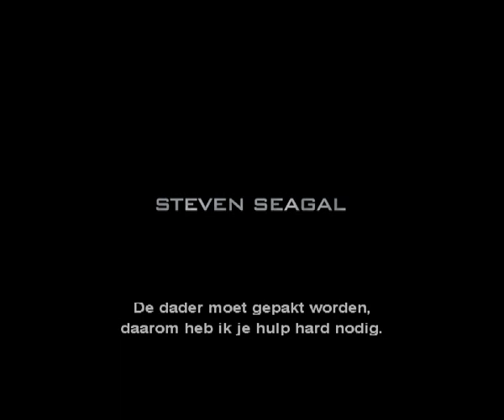Lethal Justice Official Trailer - 2011 - True Justice Collection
Lehal Justice is verkrijgbaar op Kijk de nieuwste actiefilms op . Nederlands ondertitelde trailer.

Omschrijving:
Regisseur Wayne Rose ("Battlestar Galactica") laat actielegende Steven Seagal ("Machete") en zijn undercoverteam tegen de New Hope Arian Nation optreden. Die organisatie deinst nergens voor terug en haalt alles uit de kast om de plaatselijke verkiezingen ten gunste van henzelf te beïnvloeden. Daarnaast moet de officier van justitie Lisa Clayton (Tia Carrere) een serieverkrachter vrijlaten. Deze vervalt in zijn oude patroon zodat de politie nog maar één uitweg ziet: Kane en zijn team moeten met de speciale eenheid SVB samenwerken. Als een vrouwelijke medewerker van die eenheid wordt verkracht, neemt Kane de zaak persoonlijk op...